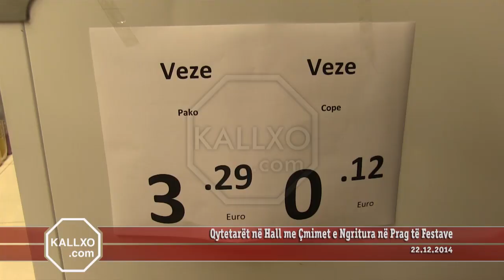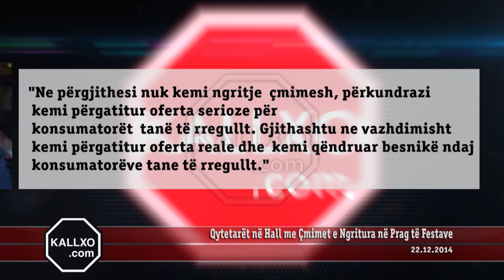Qytetarët në Hall me Çmimet e Ngritura në Prag të Festave